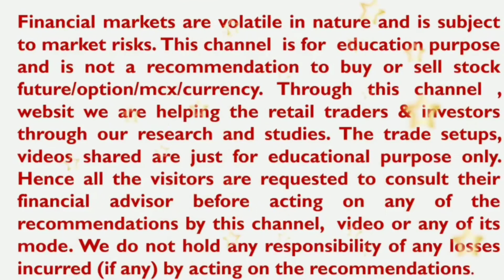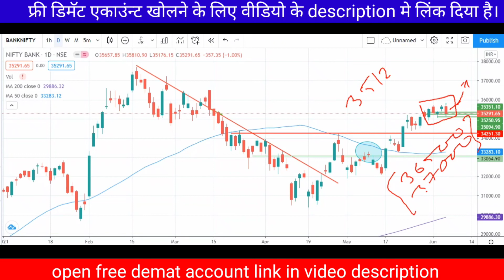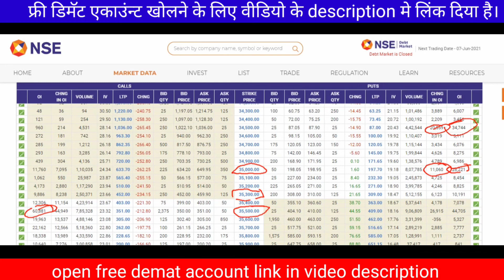Bank Nifty Prediction for Monday | क्या banknifty अपना लाइफ हाई को तोड़ेगा!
Bank Nifty Prediction for Monday, क्या banknifty अपना लाइफ हाई को तोड़ेगा ?, Bank Nifty , Banknifty Analysis by SSVEducation

Reference Video's

YouTube ssveducation